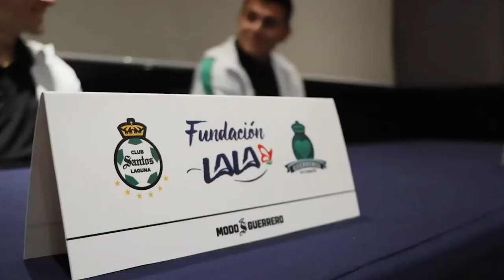✅🔥🟢ULTIMA HORA ACEVEDO SE OLVIDA DE SANTOS Y REPORTÓ CON EL TRI | FENTANES SE JUSTIFICA TRAS DERROTA